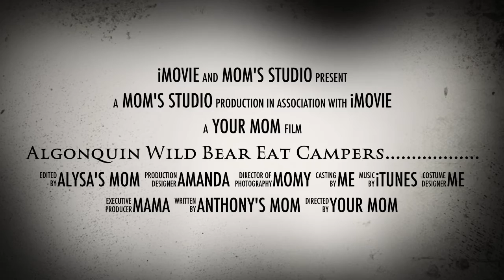Algonquin Wild Bear Eat Campers..................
Algonquin Park wild bear encounter at Lake of Two Rivers